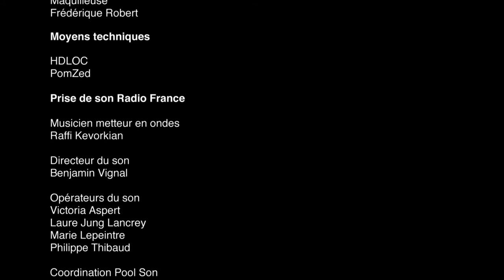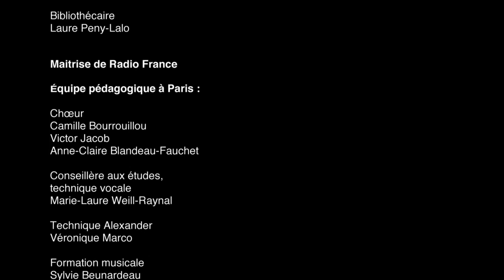Joséphine Stephenson : "Ce n'était pas nous" sous la direction de Morgan Jourdain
La Maîtrise de Radio France dirigée par Morgan Jourdain interprète "Ce n'était pas nous" de Joséphine Stephenson. Enregistré le 18 octobre 2016 à l'Auditorium de la Maison de la Radio à l'occasion des 70 ans de la Maîtrise.